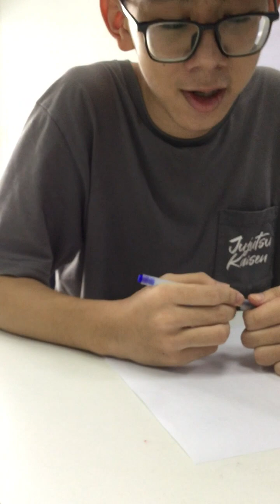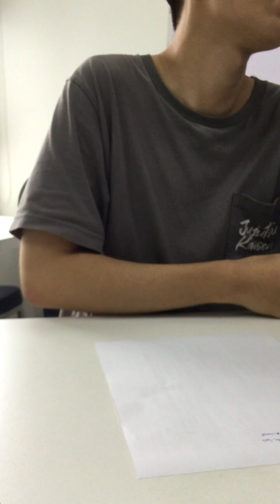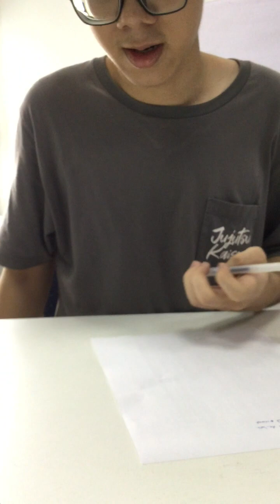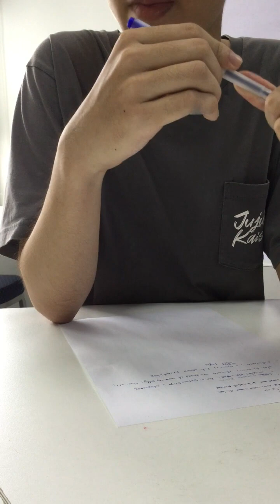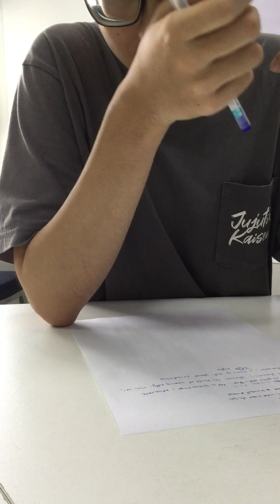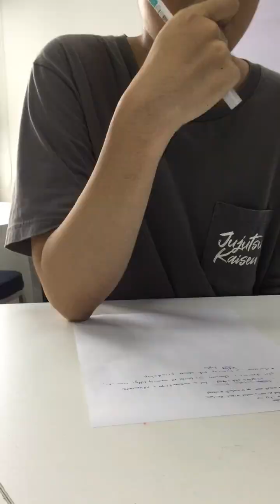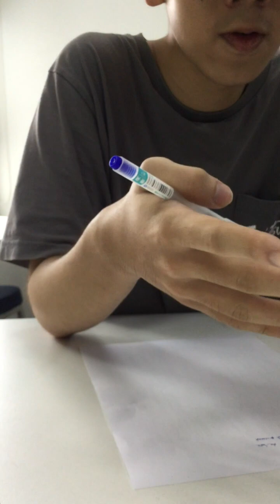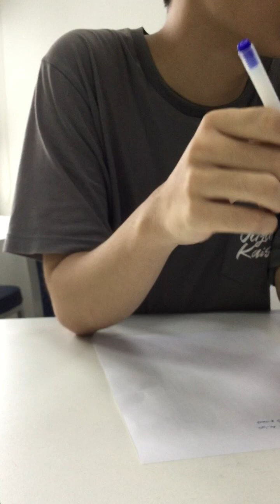IE2-2201 Video Test - Tuấn Minh